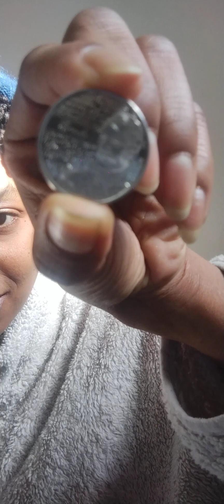𝑳𝒊𝒃𝒓𝒂 ♎ "𝒀𝒐𝒖 𝒎𝒂𝒌𝒆 𝒎𝒆 𝒘𝒂𝒏𝒏𝒂 😍